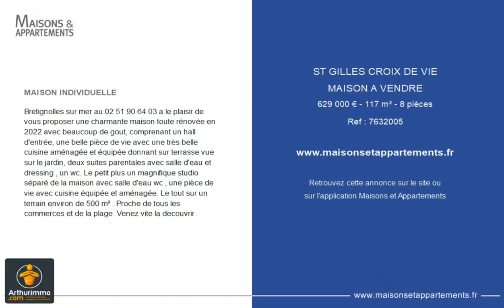SAINT-GILLES-CROIX-DE-VIE - MAISON A VENDRE - 629 000 € - 117 m² - 8 pièce(s)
Référence : 7632005

MAISON INDIVIDUELLE

Bretignolles sur mer au a le plaisir de vous proposer une charmante maison toute rénovée en 2022 avec beaucoup de gout, comprenant un hall d'entrée, une belle pièce de vie avec une très belle cuisine aménagée et équipée donnant sur terrasse vue sur le jardin, deux suites parentales avec salle d'eau et dressing , un wc. Le petit plus un magnifique studio séparé de la maison avec salle d'eau wc , une pièce de vie avec cuisine équipée et aménagée. Le tout sur un terrain environ de 500 m² . Proche de tous les commerces et de la plage. Venez vite la decouvrir .

|2744928|